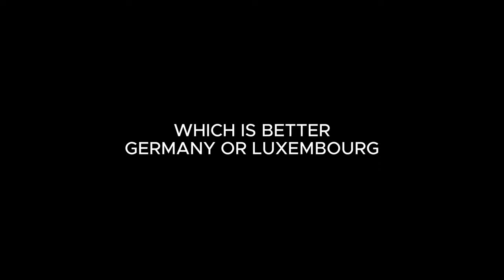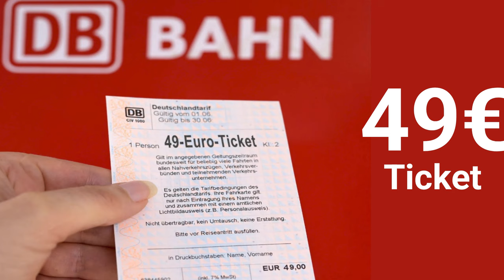Kaun si Country acchi hai ?? living in Luxembourg or Germany?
Hello All,

‼️How to Get Jobs in Luxembourg | Luxembourg Work Visa |High Salary | English Jobs | Visa in 5 days

‼️ 100% Job Milegi ab iss Visa se | Opportunity Card Germany 2023 I Long Term visa for non-eu citizens